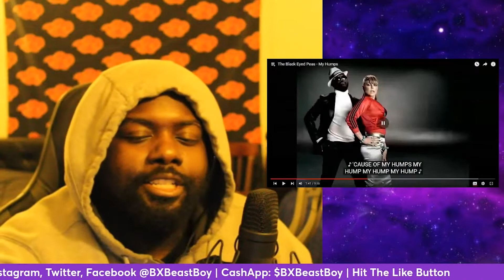The Black Eyed Peas My Humps Reaction